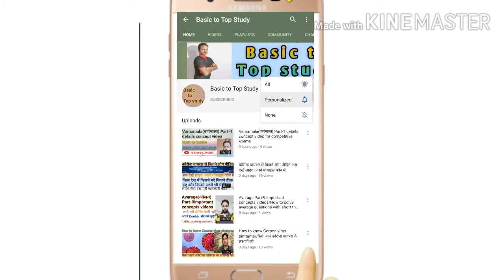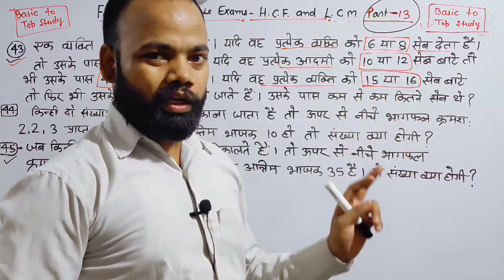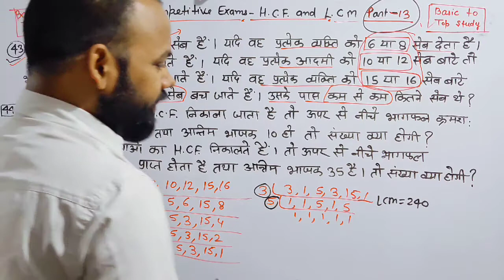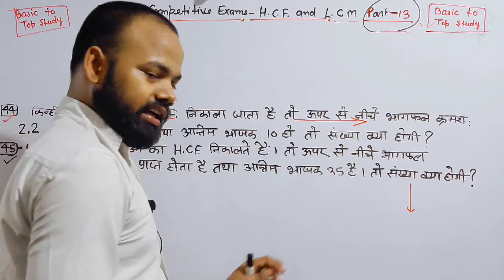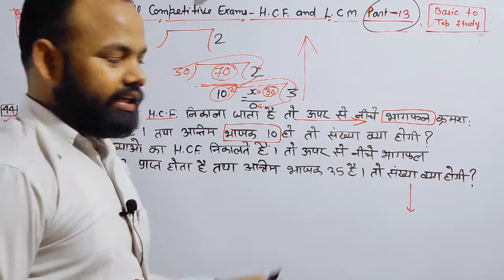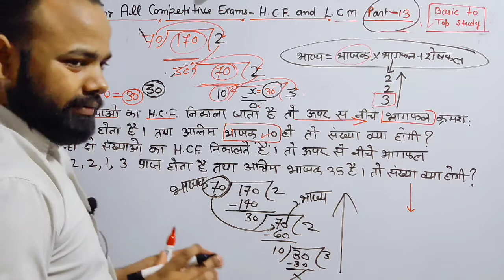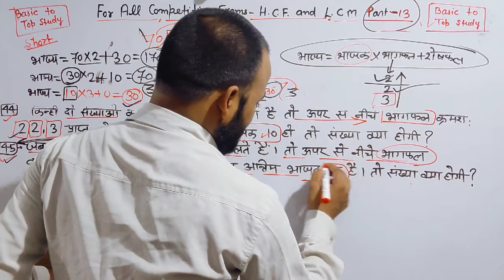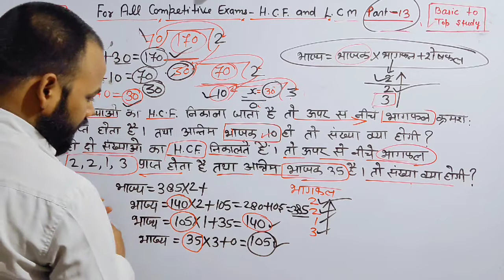HCF and LCM concept|HCF and LCM shorts trick|HCF and LCM #13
HCF and LCM concepts video Part-13/ best way of teaching/ short trick method/ solve in few seconds

About this video- in this video  HCF and LCM concepts video Part-13/ best way of teaching/ short trick method/ solve in few seconds  concepts questions. how to handle your questions in exam.

lcm and hcf tricks in telugu
hcf and lcm aptitude tricks in english
lcm and hcf concepts in hindi (part-1) lcm and hcf short tricks in hindi